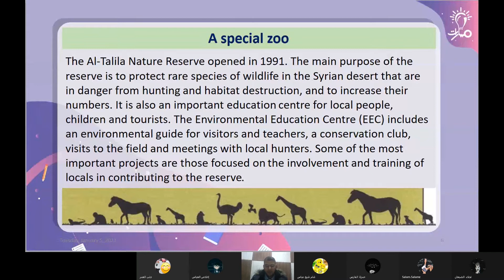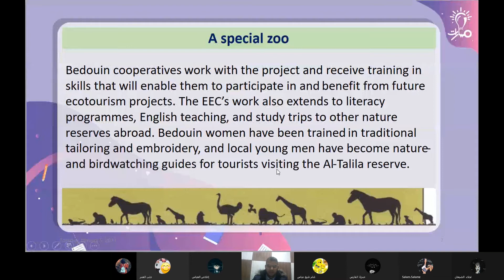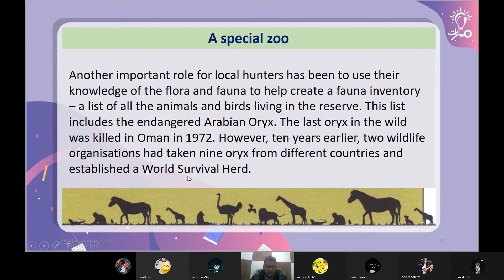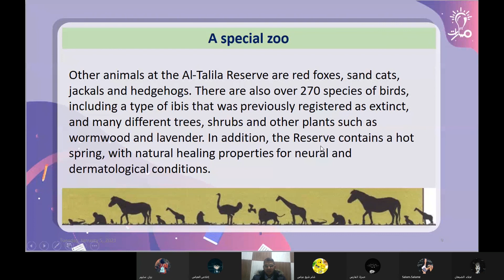قراءة نص حديقة الحيوانات الخاصة محمية الطليلة في كتاب اللغة الإنكليزية للصف العاشر